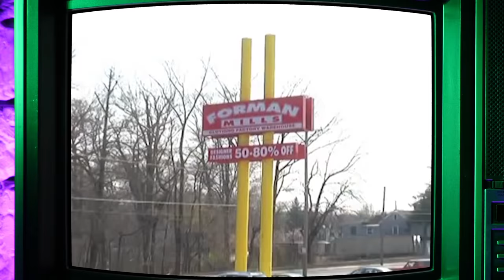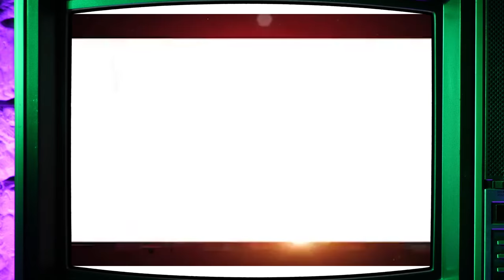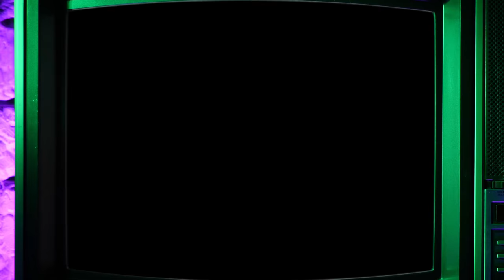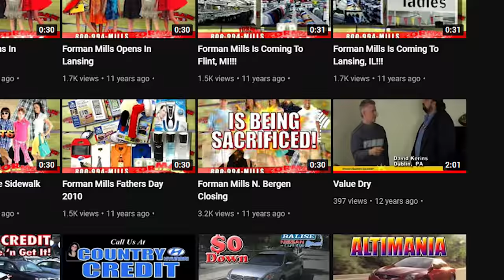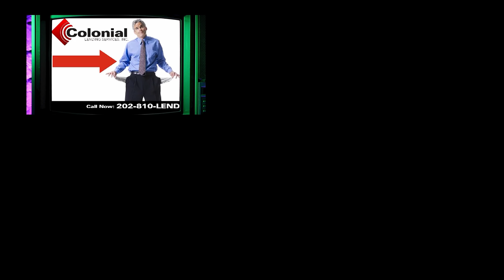Cursed Commercials #30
Chad watches and reviews some of the world's most cursed TV commercials.

Follow Cursed Commercials!